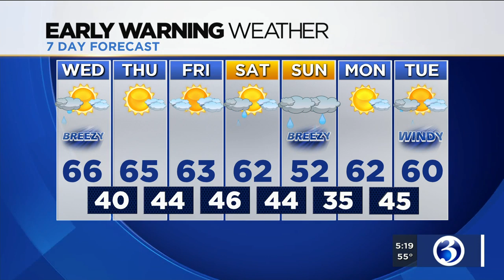FORECAST: Rain to become steadier and heavier throughout the night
The rain on Tuesday night is expected to become steadier and heavier.